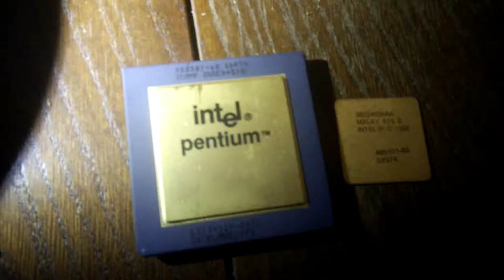Intel Pentium 60Mhz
Intel Pentium 1 60Mhz, A50501-60 SX974.

This was the first Pentium processor, launched in 1993. Code name P5.
 It contained 3.1 million transistors and measured 16.7 mm by 17.6 mm for an area of 293.92 mm2. It was fabricated in a 0.8 µm (800nm) BiCMOS process.
It uses a 273 pin package on Socket 4. And ran on 5 volt.